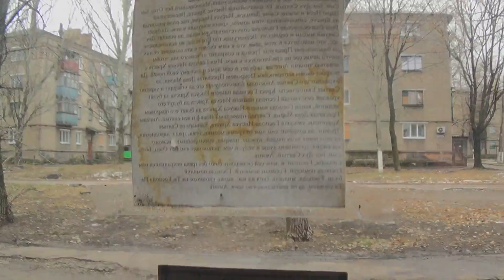Донецк слышит звуки боя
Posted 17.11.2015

Sounds of battle in Donetsk